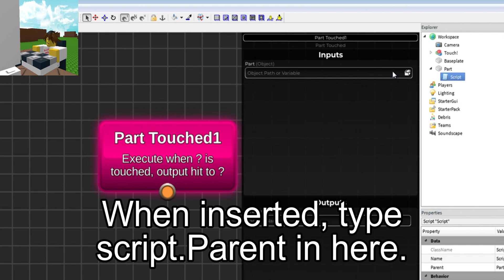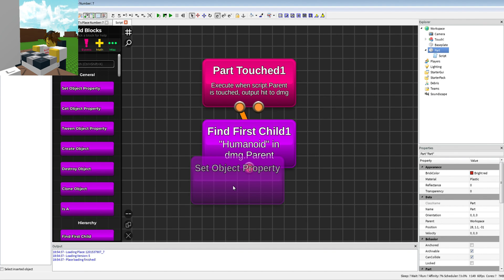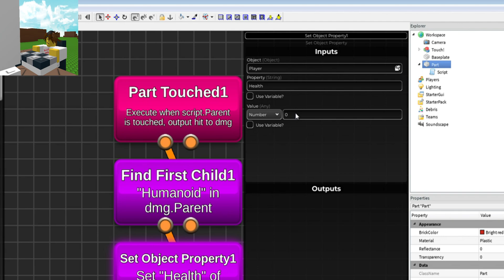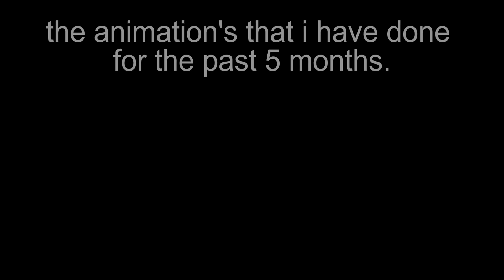How to make a Kill Brick in RetroStudio 2024.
Note : After 0:20 It got cutted by youtube for copyright reasons, I'll explain what to do after 0:20.
Search up Script and double click it.. I think thats it.

Created : 8 March 2024
Uploaded : 30 August 2024